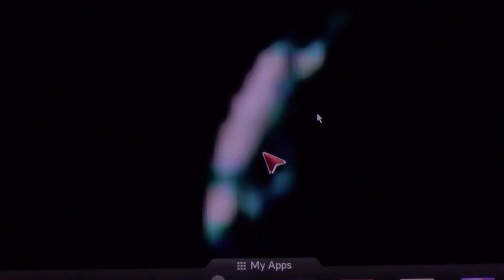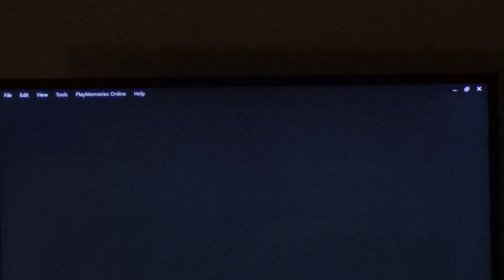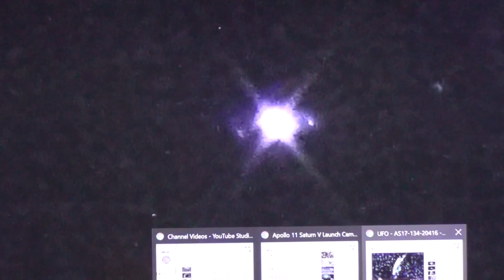Apollo 17 visible geometry